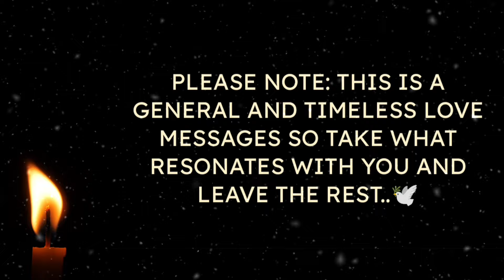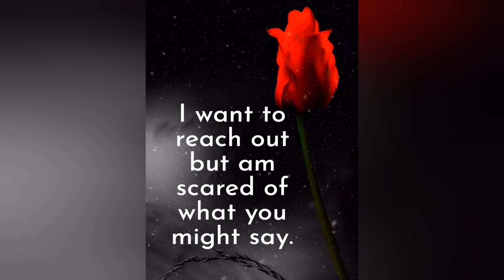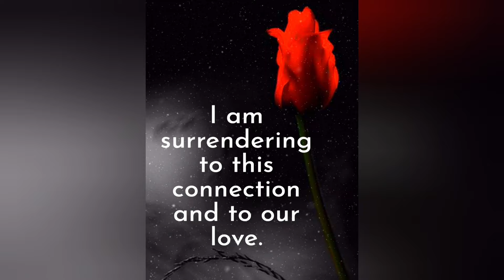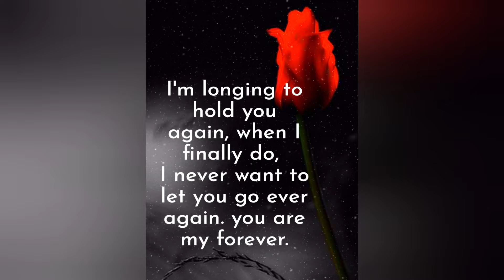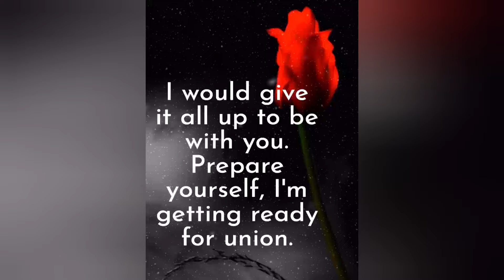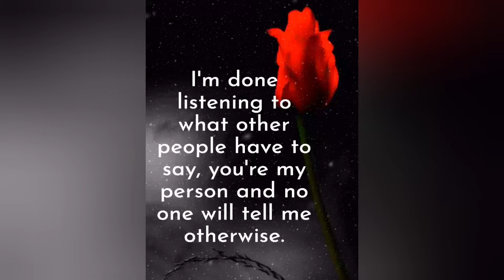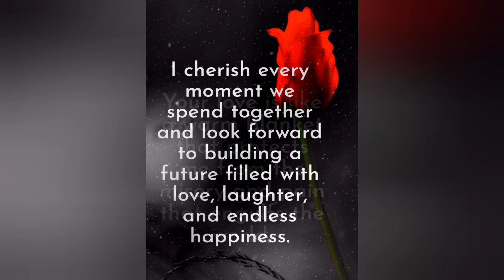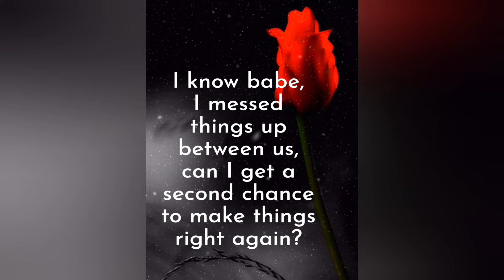♾️🧿(EXTREMELY ACCURATE)💌🫶🌹No Contact: What Messages Do They Have For You?❤️💚💛lovemessages